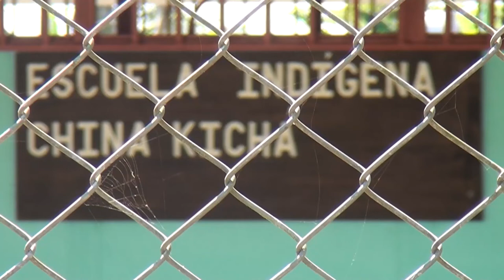Últimos días para aplicar a fondos no reembolsables de programa de incubación para turismo indígena